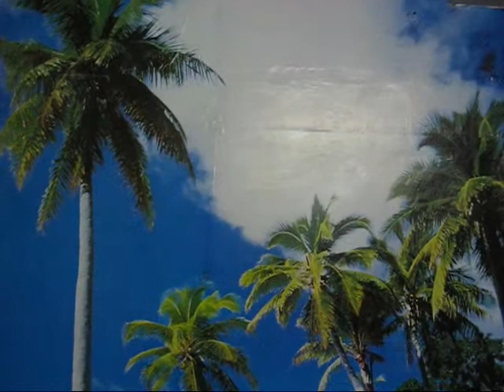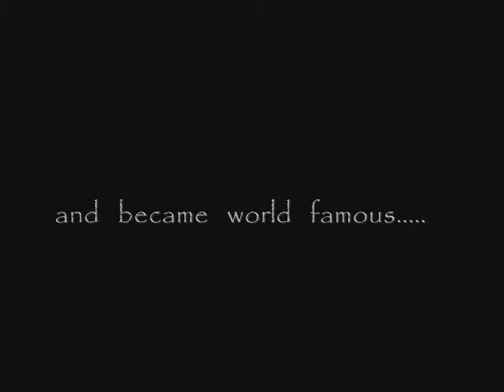Idea Star Singer Season 5.wmv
Dis s a video wit my Daddy cool n Mummy dear...